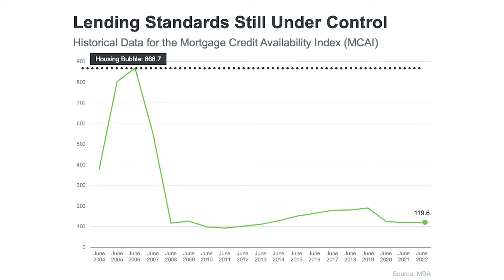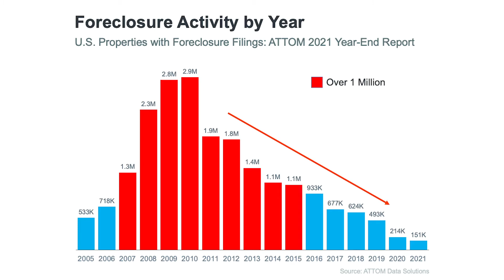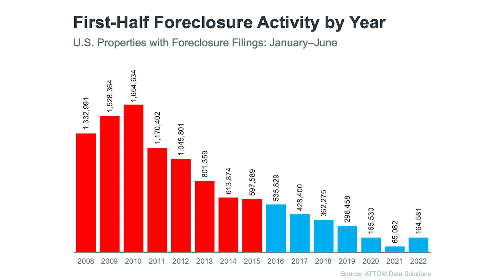Housing Crash? Lending Standards are Stabilizing the Market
Worried about foreclosures causing a housing bubble? Qualifying standards for mortgage loans have been tight for the last 14 years.  With stronger borrowers comes a more stable market.